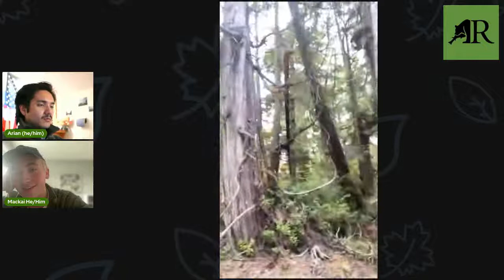Coastal Insights 3 Webinar 2: Navigating the media in an era of misinformation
Media and social media can be extremely powerful tools to create positive change. However, the manipulation of these tools for political, economic, or social gain is common, making media literacy more important than ever. Misinformation around climate change, social justice, and avenues to community resilience have, in many instances, stymied our ability to take action and have created feelings of helplessness, hopelessness, and depression. Being constantly “plugged in” can be detrimental to developing a genuine connection to nature and people. Some critical questions that our hosts and guests will discuss are: How can we equip our youth with the skills to navigate online spaces that can often be dominated by “fake news” and misinformation? What are the steps to creating critical thinking skills? How can we ensure that our “information highways” do not deepen existing injustices or create new ones?